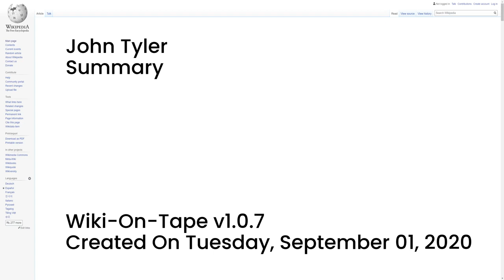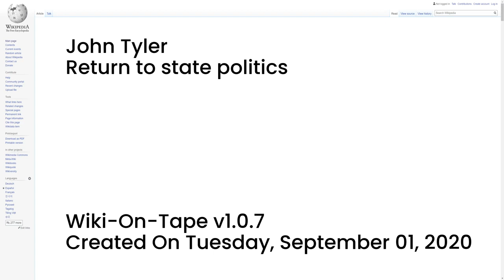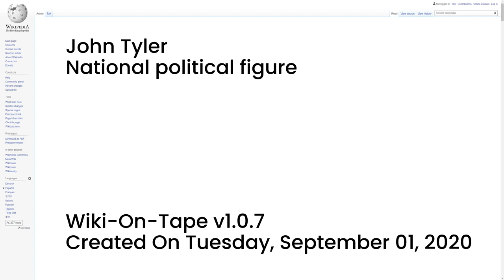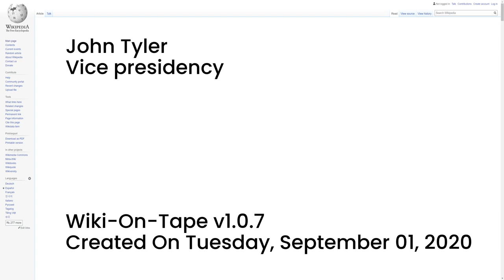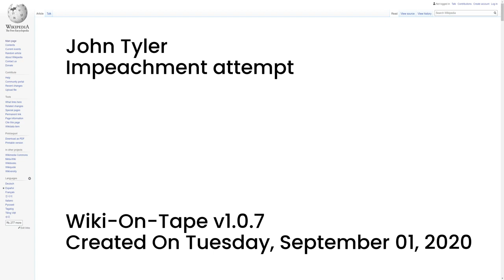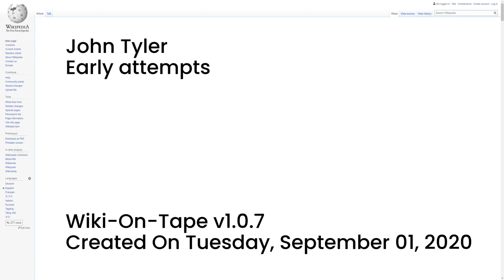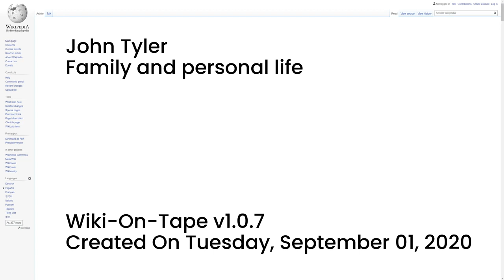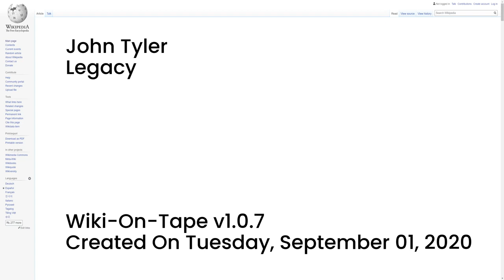John Tyler (v1.0.7)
This video's topic: John Tyler.

00:00:00 -- Intro
00:00:14 -- Summary
00:04:07 -- Early life and legal career
00:06:42 -- Start in Virginia politics
00:07:25 -- War of 1812
00:08:19 -- U.S. House of Representatives
00:11:36 -- Return to state politics
00:14:35 -- U.S. Senate
00:16:05 -- Democratic maverick
00:18:52 -- Break with the party
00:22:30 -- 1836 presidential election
00:24:29 -- National political figure
00:26:49 -- Adding Tyler to the ticket
00:29:45 -- General election
00:33:16 -- Vice presidency
00:35:56 -- Presidency (1841–1845)
00:40:15 -- Economic policy and party conflicts
00:42:19 -- Tariff and distribution debate
00:45:15 -- Impeachment attempt
00:47:10 -- Administration and cabinet
00:48:20 -- Foreign and military affairs
00:51:37 -- Judicial appointments
00:52:56 -- Annexation of Texas
00:54:22 -- Early attempts
00:57:02 -- USS Princeton disaster
00:58:49 -- Ratification issue
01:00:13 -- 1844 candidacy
01:02:02 -- Annexation achieved
01:03:21 -- Family and personal life
01:06:32 -- Post-presidency and death
01:08:01 -- Prelude to the American Civil War
01:10:33 -- Death
01:12:08 -- Legacy
01:16:04 -- Outro